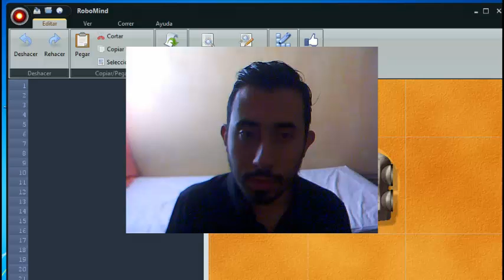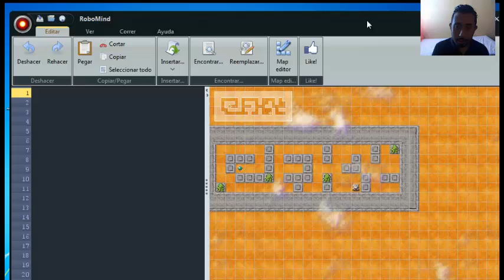Repaso código movimiento cardinal - Robomind